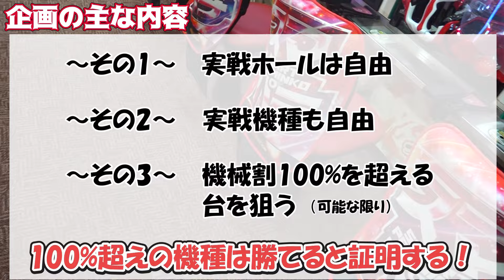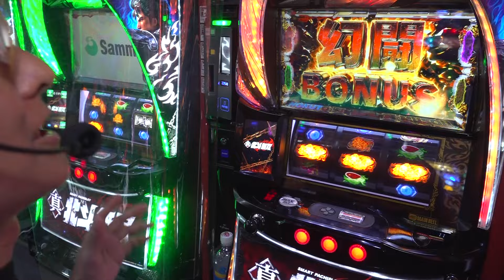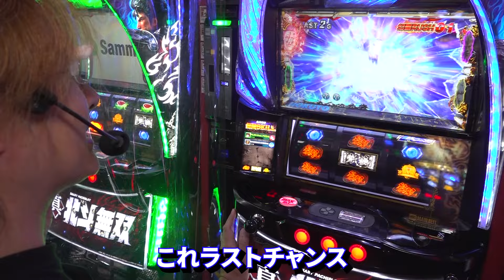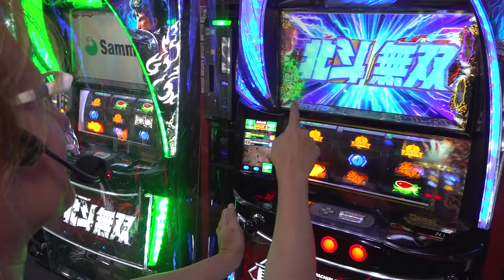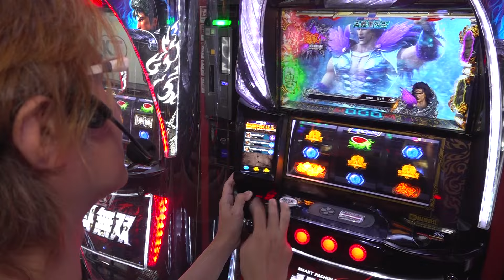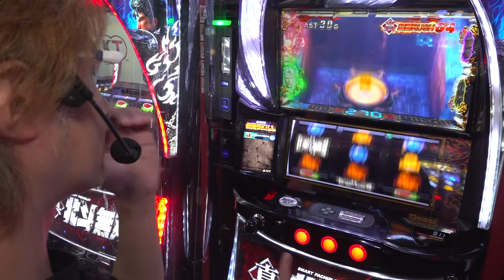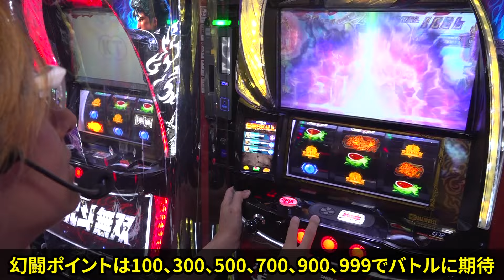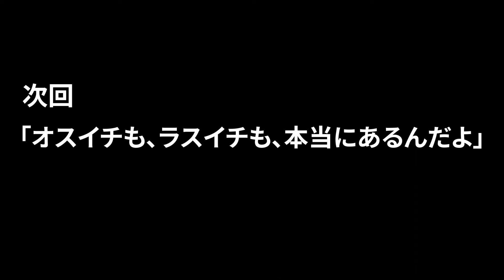【スマスロ真・北斗無双】万枚は簡単!? 有利区間を切って96%継続「極・幻闘RUSH」へ突入させるのみ!「ノムラ、100%で勝ちたいってよ!～第23回～」[パチスロ][スロット]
カメラ無し実戦で万枚を連発、急な絶好調期が訪れたノムロック☆。
その勢いに乗って、「スマスロ真・北斗無双」で万枚の再現を狙う!
期待値5000枚オーバーの「極・幻闘RUSH」に入れるのは得意なんです!?

【企画概要】
ニコナナ随一のパチンコ・パチスロ大好き男、ノムロック☆が
「機械割100％以上の台」をとことん打ち倒す！
100％超えの台を打てば、勝てるに決まってる…だろ？

【スマスロ 真・北斗無双】人気爆発の一撃! 激アツのキャラ組み合わせでバトル突破!!「るり嬢のスロジョ日記～第206話～」

パチスロ 新台 【スロット ワンパンマン (スマスロ ワンパンマン)】レバーONのワンパンで90%継続を掴み取れ! 最上位ATは純増4.0枚が92%ループ!

【ジャグラー (ファンキージャグラー2)】BIG連が最大の魅力! 設定判別が難しいREG確率!!「るり嬢のスロジョ日記～第205話～」

【スマスロ 北斗の拳】金トロフィーを確認するも苦戦するコスプレイヤー・アイダ。しかし待望の虹オーラで状況一変! ラオウ昇天で5000枚突破なるか?「ギャラクティカ～第186回～」

【スマスロ からくりサーカス】昨年末に万枚を達成したが、2024年は負けっぱなしの工藤らぎ。運命の一劇を突破しての勝利を目指す!!「今日出す！リベンジャーズ～第28回～」

【沖ドキ！BLACK】裏ドキでロングフリーズ! 超ドキドキモードで爆連へ!!「女優･佐藤雅美の目指せ! イイ女～第123話～」

パチンコ 新台【ユニコーン2 (フィーバー機動戦士ガンダムユニコーン 再来)】スマパチはラッキートリガー&デカスタート付き! 先バレ搭載で演出も初代を超えた!?

【沖ドキ!GOLD】激アツ! 確定役の連発で高設定の期待大! 光り方が美しすぎたッ!!「こはるのもっと!萌えセン～第88話～」

スロット 新台【スマスロ ゲゲゲの鬼太郎 覚醒】NOエンディングで出続ける! 純増5枚×80%ループのATは、無駄引きなしでツラヌキまくり!?

【ジャグラーガールズ】高設定のガールズは当たり続ける!? 梅屋シンはヴヴヴだけの男じゃないぜ!「俺が打とう、お前と俺の金で!!～第22回～」

【スマスロ モンキーターンV】佐藤雅美、衝撃の筐体振動! 激アツのロングフリーズ!!「女優･佐藤雅美の目指せ! イイ女～第121話～」

パチンコ 新台【PAスーパー海物語 IN 地中海2 (海物語 地中海2)】甘デジのラッキートリガー付き海物語! 最大95%継続のSTでウリンが大活躍!

スマスロ 新台【スマスロ トロピカーナ】設定なし＆出玉率はモードで管理! BB1G連を示唆するパラソルランプ(告知ランプ)プレミアム点灯パターンを大公開!

【マイジャグラー5】全ツッパの理由! REG確率が良すぎるのッ!!「るり嬢のスロジョ日記～第203話～」

【スマスロ 真・北斗無双】リセット恩恵は機械割100%超え! 玉ちゃんが期待枚数5000枚の上位RUSHへ全ツッパ!!「けっぱれ! 玉ちゃん～第2話～」

パチンコ 新台【e北斗の拳10 (スマパチ 北斗の拳10)】初代の演出＆バトルモードが完全復活! 80%継続の死闘は「無想転生チャンス」からラッキートリガー発動で89%継続へ!

新台「スロット D4DJ (L D4DJ Pachi-slot Mix)」設定6の安定感は抜群!? 初当りが軽いATはゲーム性が毎セット変化、スーパーBIGは最大1000枚!

【ゴーゴージャグラー3】もしも設定6だったら? ぶっ壊れたREG確率でジャグ連しすぎた!!「るり嬢のスロジョ日記～第204話～」

ジャグラー 新台【ミスタージャグラー】ピエロでも当たる革新的ジャグラーのスペックや如何に!? 斬新な消灯プレミアム演出＆新規プレミアムBGMを大公開!